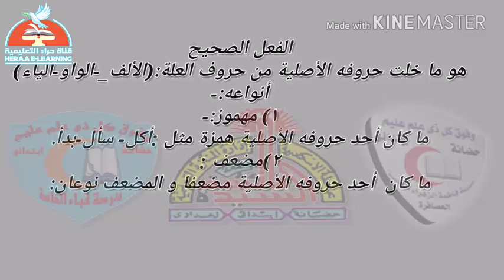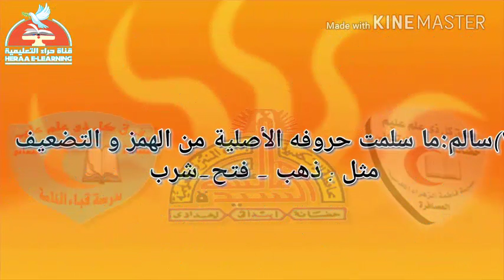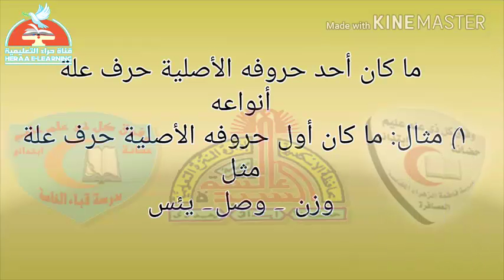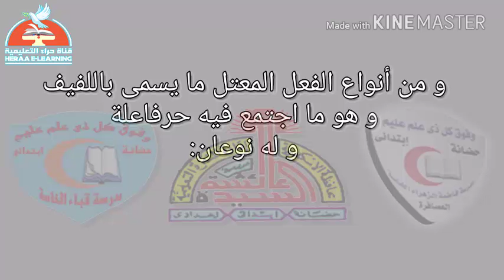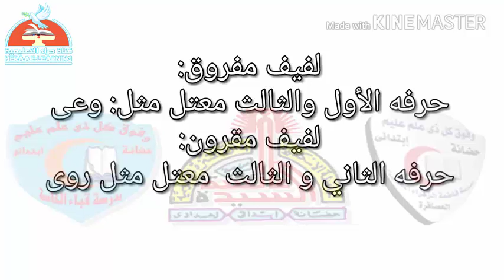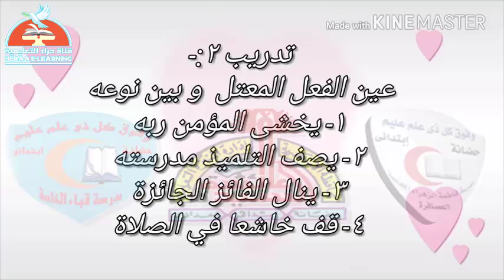09-لغة عربية-الفعل الصحيح والمعتل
09-لغة عربية-الفعل الصحيح والمعتل